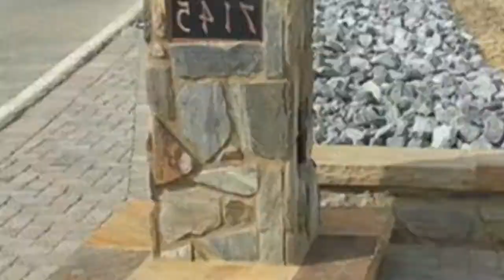75 Small Beige Landscaping Design Ideas You'll Love 🔴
0:00:00 - Intro
0:00:12 - Small Beige Landscaping Design Ideas You'll Love: Inspirations 1 to 25
0:02:56 - Small Beige Landscaping Design Ideas You'll Love: Inspirations 26 to 50
0:05:53 - Small Beige Landscaping Design Ideas You'll Love: Inspirations 51 to 75